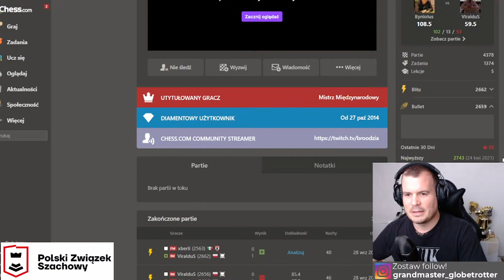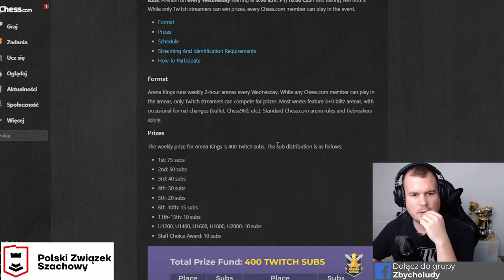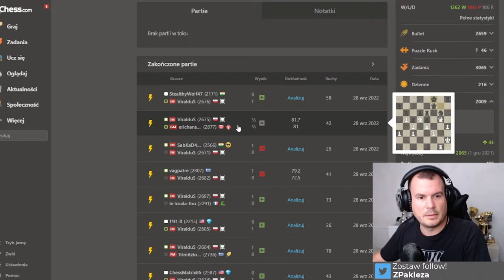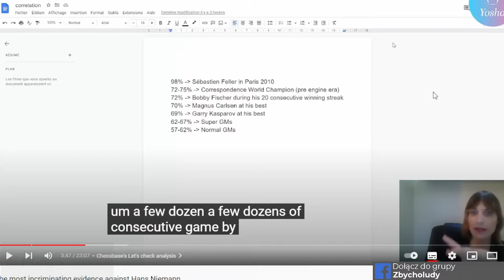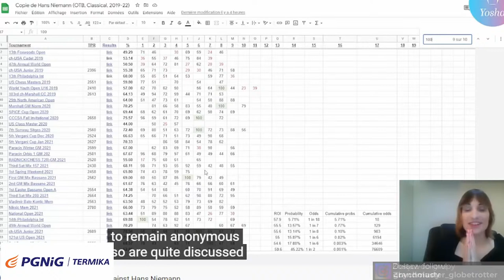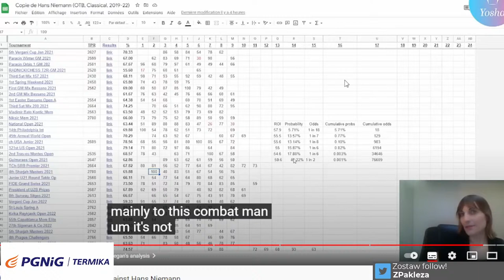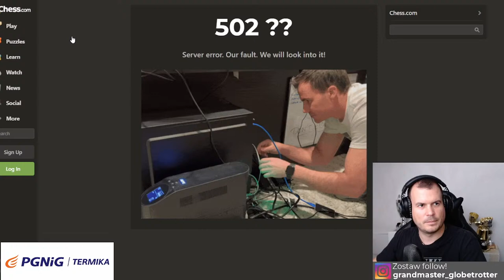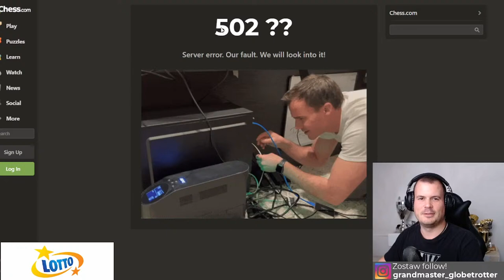Zbigniew Pakleza gra w Arena Kings.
Cykliczny turniej z udziałem m.in. Hikaru Nakamury potrwa 2h. Start turnieju o 18:00